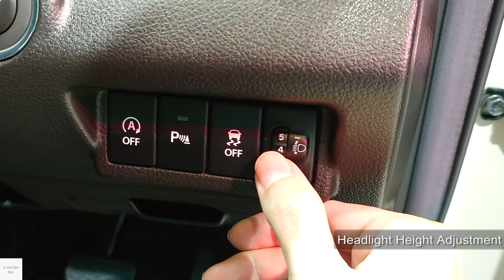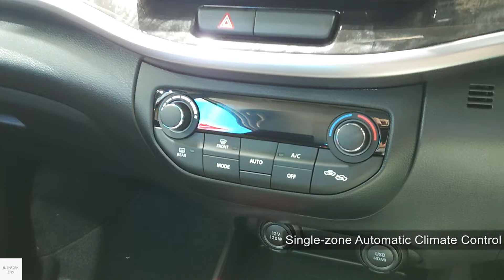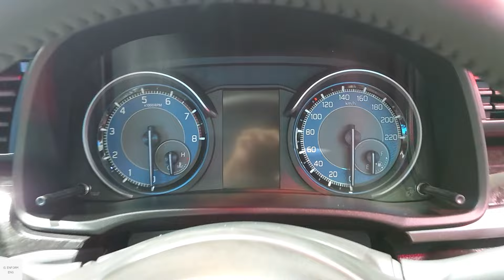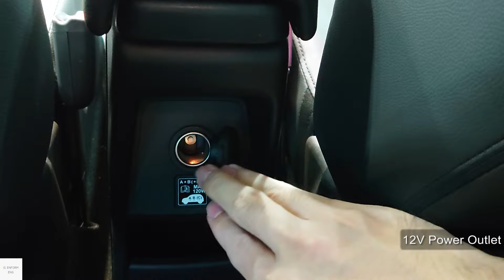2025 Suzuki XL7 Hybrid 1.5L 7 Seater / In-Depth Walkaround Exterior & Interior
The Suzuki XL7 (or Maruti Suzuki XL6 in India) is a crossover SUV. XL7 is actually based of the second generation Ertiga with more sporty look and more SUV like. As the name suggest the XL7 is mainly come with 7-seater and three row but unlike the XL6 which come with 6-seater and three row seats (2X captain seats on second row)

Price - 825,000 Baht (TH) or around 22,600 US Dollar
Color - Savanna Ivory Metallic

00:00 Exterior view
01:28 Interior features & Driver seats
05:10 Second row seats
06:45 Third row seats
07:59 Cargo space
09:19 Front passenger seats
10:20 Engine